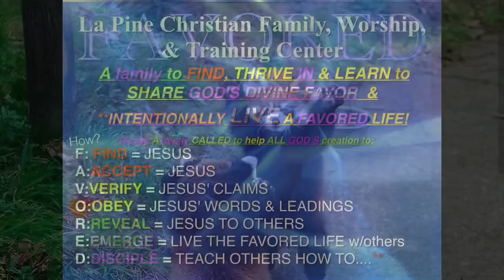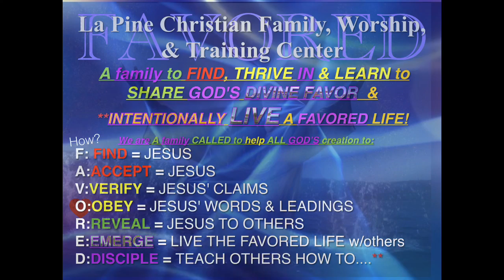The Church a Family on a Mission week 4